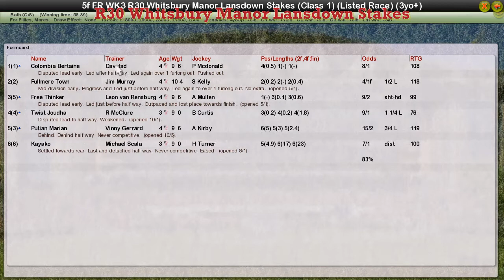FR WK3 R30 Whitsbury Manor Lansdown Stakes